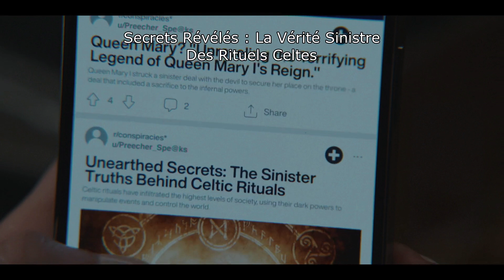AHS DELICATE : EPISODE 2 | "ROCKABYE" AVIS ET ANALYSE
American Horror Story : Delicate (Saison 12)
Avec Emma Roberts, Kim Kardashian, Leslie Grossman, Billie Lourd, Matt Czuchry
Quand elle craint que son futur bébé ne soit en danger, une jeune actrice, tombée enceinte grâce à une fécondation in vitro, réalise que personne ne la croit.

Episode 2 "Rockabye" ("Dors, mon beau bébé")
La saison des cérémonies de récompense approche, et Anna fait figure de favorite. Une rencontre effrayante achève de la convaincre qu'elle est suivie. L'actrice s'interroge : à qui peut-elle faire confiance ?